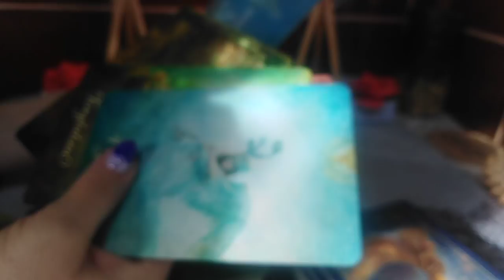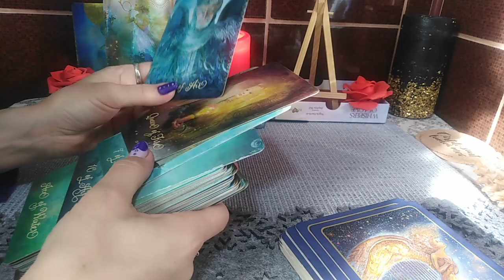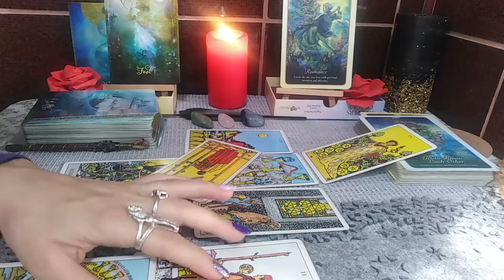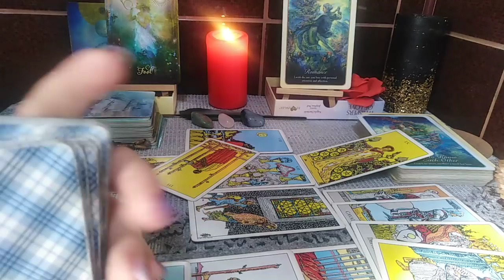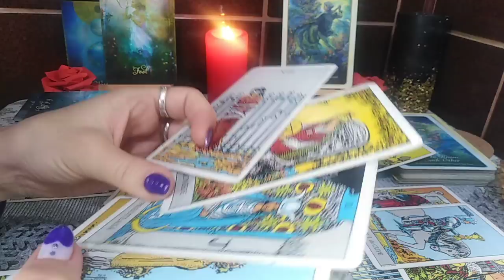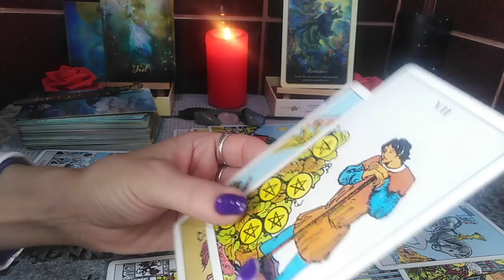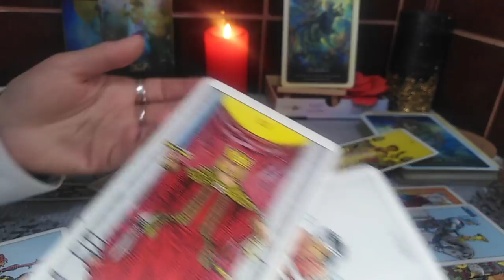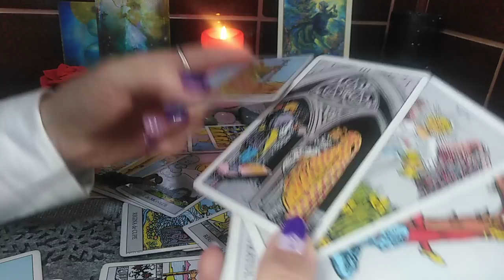RAC♋ - DECEMBRIE 2021 - O Poveste 👬cu Final Frumos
Etalare pentru zodia Racului: Soare, Luna, Ascendent, NN sau Venus. A se retine ca aceste citiri sunt colective. Va invit sa Selectati informatiile care corespund vietii voastre particulare.
Va astept !